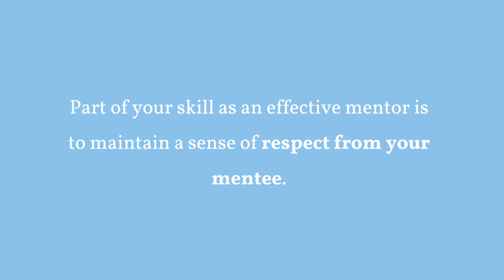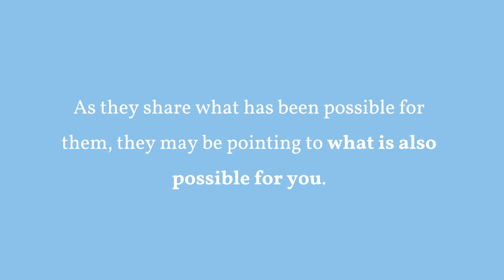Mentoring Respect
Part of your skill as an effective mentor is to maintain a sense of respect from your mentee. This is because when we respect someone we are more open to learning from them, and to being influenced by them. The respect that a mentee has for their mentor might be easily given, for instance because of the mentor’s profile or position. Quite often this quality of respect grows over time. What is important is that ultimately your mentee regards you as someone they can learn from or be supported by in some way.

While respect is sometimes given easily, it is more often earned – for example, when we consistently display qualities that our mentee values in some way, such as wisdom, integrity or strength of character. What creates respect in an individual is as unique as they are and links to what they value, fear or aspire to. As they share what has been possible for them, they may be pointing to what is also possible for you.